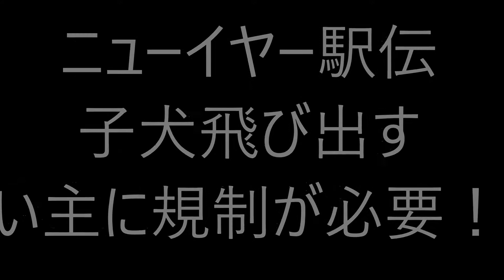ニューイヤー駅伝 子犬飛び出す 飼い主に規制が必要！？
ニューイヤー駅伝 ２０１６で子犬飛び出すトラブル、コニカミノルタの Ｐ.クイラ選手が転倒。飼い主に規制が必要！？